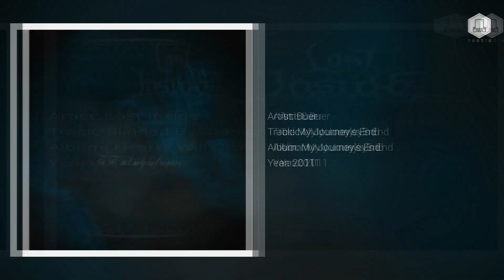🌺 Depressive Suicidal Black Metal (DSBM)【Part VI】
Depressive Suicidal Black Metal (DSBM) 06